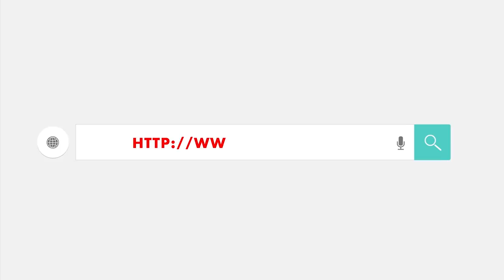Võ sĩ MMA cố tình siết cổ chết đối thủ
Võ sĩ MMA Rafael Abrahamyan vừa gây phẫn nộ khi có hành động cố tình chơi xấu đối thủ mặc dù đã được trọng tài can ngăn.